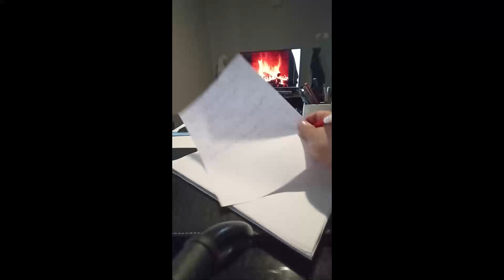Medyum Ercüment Hoca 0552 282 33 33 ücretsiz bakım KAHRAMANMARAŞ AFŞİN Kaşık Muskası